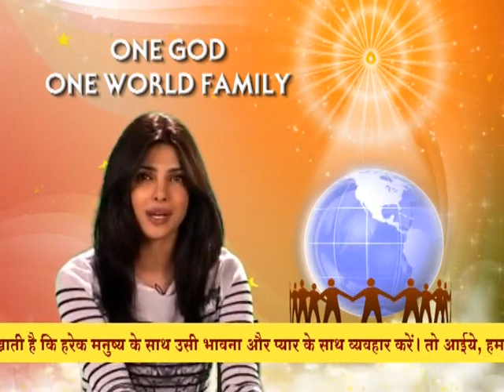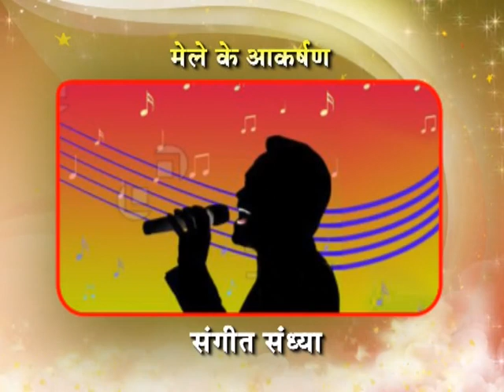Platinum Jubilee Celebration org. by Alkapuri Vadodara 31/03/2012 Part - 1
🙏om shanti🙏

इस चैनल पे रोज की मुरली एवम भट्ठी के क्लास भी रखे है, शिवानी दीदी, उषा दीदी जी के क्लास भी रखे है, धन्यवाद।